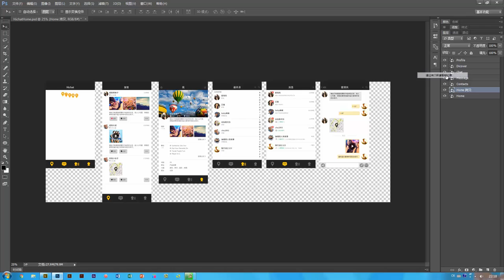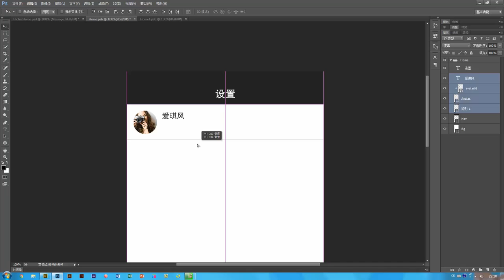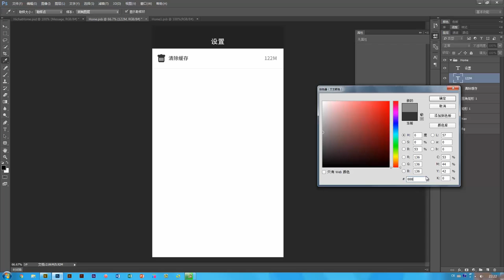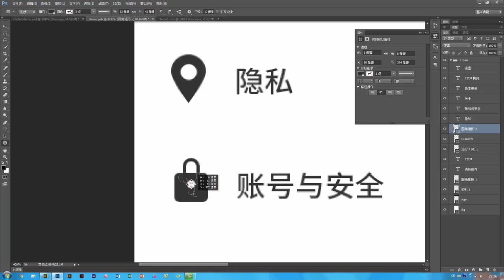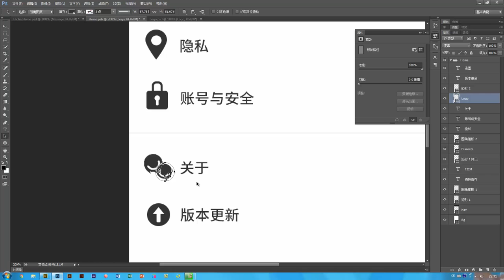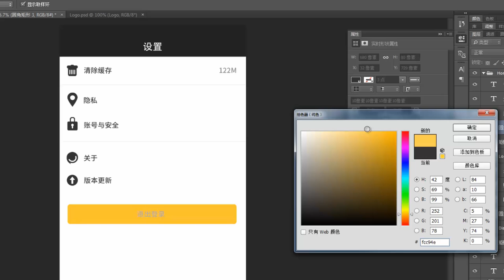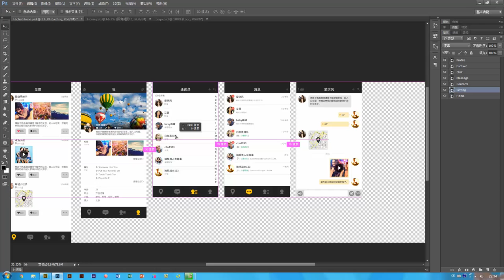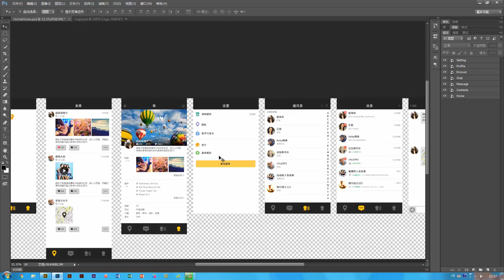MUI项目实训 社交APP的设计10 设置界面的设计